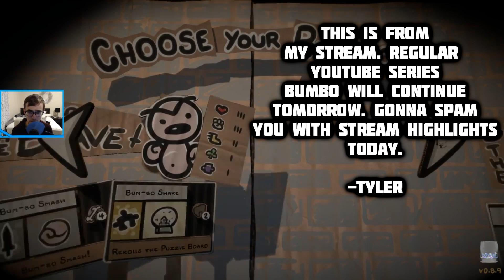ALL POOPS AND GUM | Legend of Bumbo Live 11/11/19 | 3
Welcome to the long awaited new game from Edmund McMillen and James ID, The Legend of Bum-bo! This is the prequel to the Binding of Isaac that features a puzzling roguelite that uses Match 4 mechanics to introduce a unique deckbuilder filled with poop, pee, and tons of coin. Join me as we explore everything this game has to offer.

The game will fully release on November 12th but you can wishlist it or preorder it here:

Some other series you may like!

| SOCIAL LINKS |

| PROMOTIONS |

Much of the awesome art you see on the channel has been made by Flakey! Go show him some love on his Twitter.

| MUSIC |